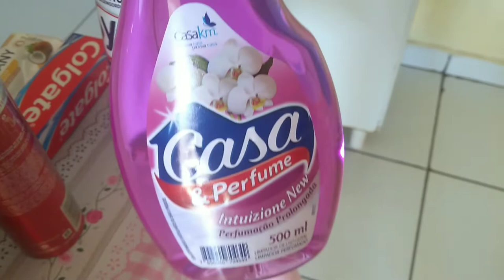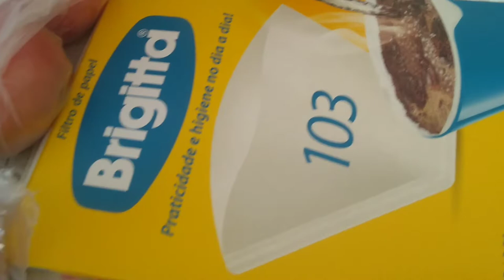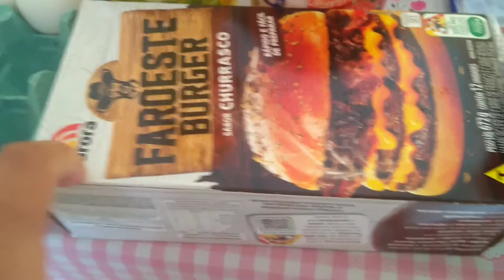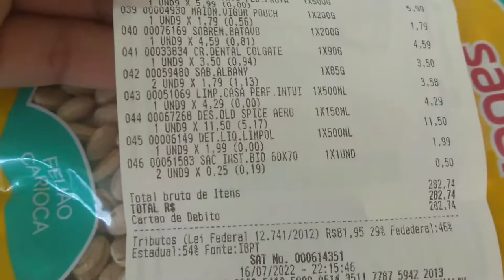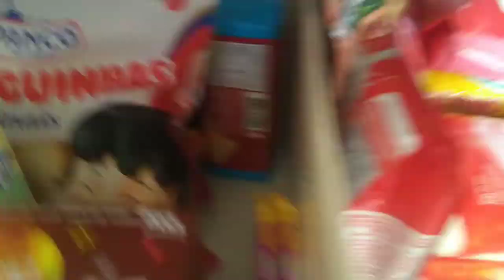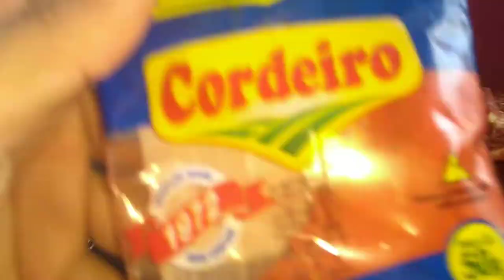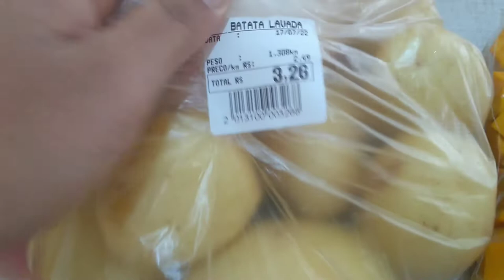compra quinzenal para duas pessoas + almoço fresquinho/Beatriz Fernandes